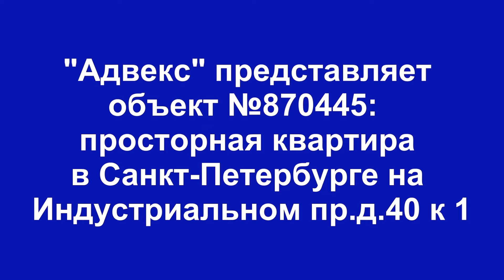870445 "Адвекс" представляет квартиру в новом доме в Санкт-Петербурге на Индустриальном пр.д.40 к 1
Классический интерьер, продуманность в мелочах,перепланировка - и в квартире гостинная комната.